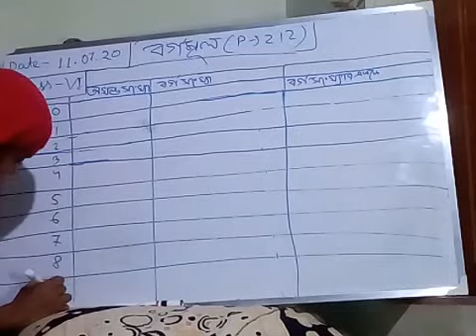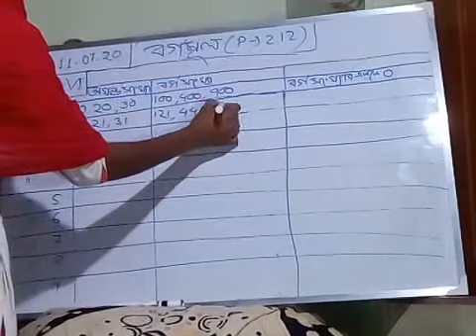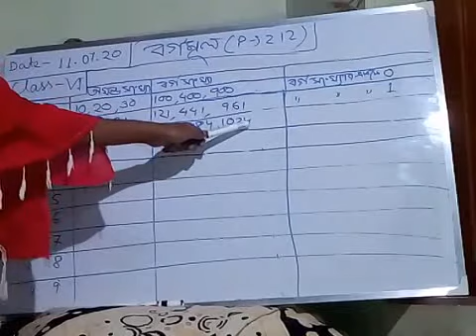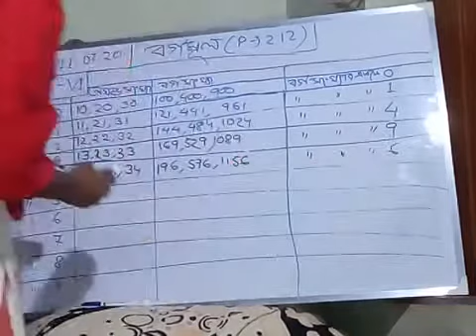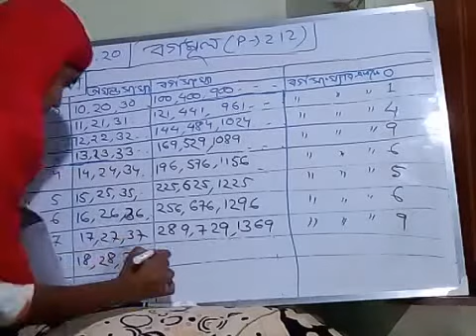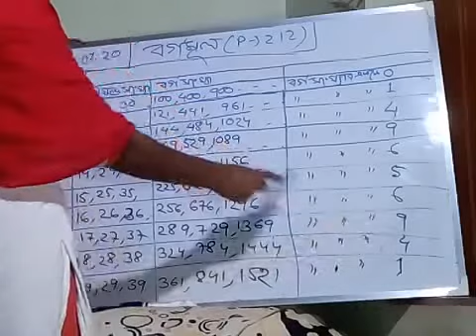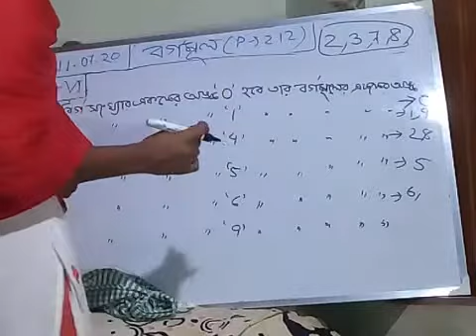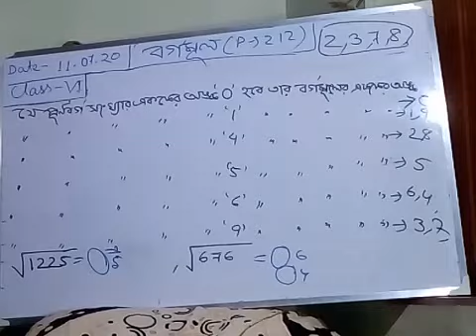বর্গমূল 3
MATHEMATICS CLASS VI